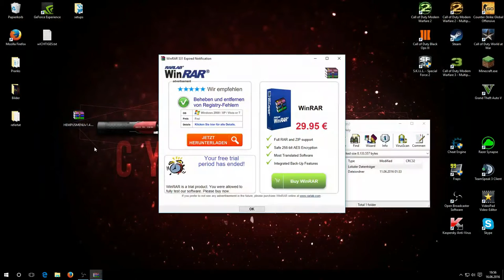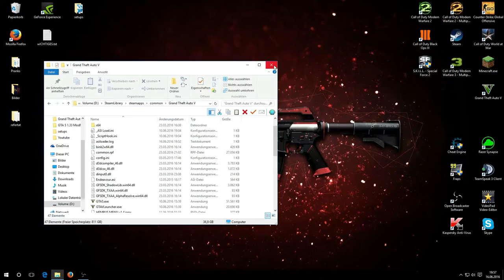GTA 5 MOD MENU ONLINE 1.34 PC [Deutsch/German] Works!! 100%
Steuerung:
F5 : öffnen
numpad:
0: schliesen
8: nach oben
2: nach unten
5: auswählen

▬▬▬▬▬▬▬▬▬▬▬ஜ۩۞۩ஜ▬▬▬▬▬▬▬▬▬▬▬▬▬

Wenn es euch gefallen hat lasst eine Bewertung oder ein Abo da.

Für mehr Like das Video.

▬▬▬▬▬▬▬▬▬▬▬ஜ۩۞۩ஜ▬▬▬▬▬▬▬▬▬▬▬▬▬

▬▬▬▬▬▬▬▬▬▬▬ஜ۩۞۩ஜ▬▬▬▬▬▬▬▬▬▬▬▬▬

▬▬▬▬▬▬▬▬▬▬▬ஜ۩۞۩ஜ▬▬▬▬▬▬▬▬▬▬▬▬▬

Server:GrieferGames.net

▬▬▬▬▬▬▬▬▬▬▬ஜ۩۞۩ஜ▬▬▬▬▬▬▬▬▬▬▬▬▬

Mein Pc:
Gehäuse: Sharkoon T28 Blue
Netzteil: be quiet! 800W 80PLUS Gold
CPU: Intel Core i7-6700K
CPU-Kühler: be quiet! PURE ROCK
Mainboard: Asus Z170 PRO Gaming
RAM: 3x Kingston HyperX Fury Black 4GB
Grafikkarte: Asus POSEIDON-GTX980TI-P-6GD5
SSD: SanDisk SSD ULTRA II 240GB
HDD: Seagate BARRACUDA 1TB
ODD: LiteOn DVD Multi
OS: Windows 10 Home OEM

▬▬▬▬▬▬▬▬▬▬▬ஜ۩۞۩ஜ▬▬▬▬▬▬▬▬▬▬▬▬▬
Ende:D